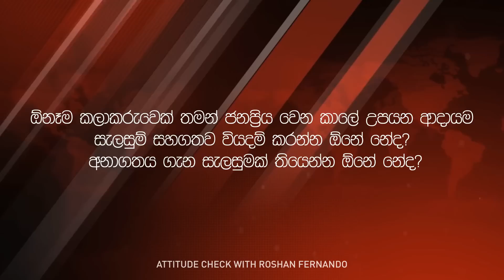Attitude Check - Roshan Fernando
"Flash Back සංගීත කණ්ඩායම Recordings Play කරනවද?"

ලංකාවේ නමක් දිනාගත්ත චරිත දරන ආකල්ප මොනවගේද? ඔවුන් පටන් ගත්තේ කොහොමද? වැරදුනේ කොතනද? දිනාගත්තේ කොහොමද? මේ දේවල් ගැන කතාබහ කරන එකම වැඩසටහන Attitude Check. Gossip වලට එහාගිය දෙයක් දැනගන්න සතියේ දිනවල සවස 4 ට 95.6 | 95.8 අහන්න..